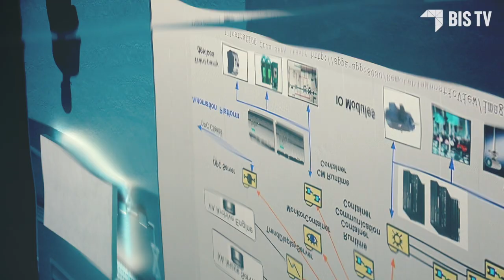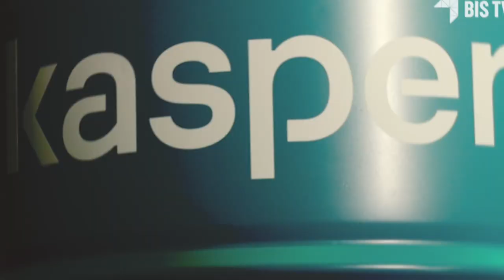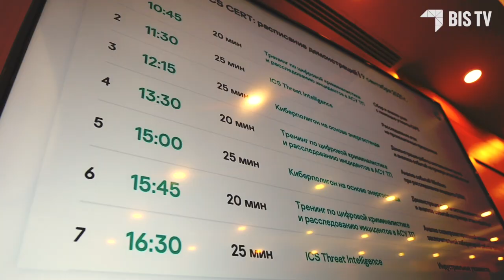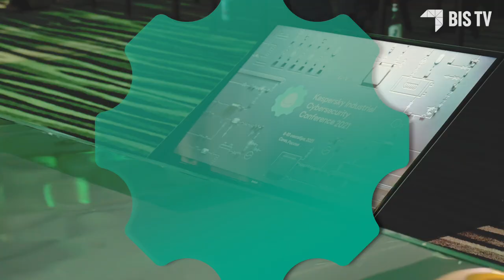Обзор Kaspersky Industrial Cybersecurity Conference 2021 — 8–10 сентября, Сочи | BIS TV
Девятая по счёту конференция об информационной безопасности в промышленных системах вновь прошла в Сочи. Узнайте об особенностях мероприятия и его главных темах в обзоре BIS TV!

В Сочи с 8 по 10 сентября 2021 года прошла IX международная конференция по промышленной кибербезопасности, организованная «Лабораторией Касперского» —
Kaspersky Industrial Cybersecurity Conference 2021. В мероприятии приняли участие более 300 человек, в том числе представители регуляторов, компаний-разработчиков ИБ-решений для предприятий, руководители департаментов кибербезопасности, независимые эксперты. За три дня участники прослушали более 40 докладов — в том числе, два выступления зарубежных докладчиков. По словам руководителя программного комитета KICS Con Антона Шипулина, в этом году тематика конференции была больше сфокусирована на собственные продукты, разработки и подходы «Лаборатории Касперского» и партнёров, которые позволяют обеспечивать информационную безопасность на предприятиях заказчиков.
Чему были посвящены самые неординарные доклады на конференции, о чём говорили с регулятором, и каким станет следующий, юбилейный KICS Con — в обзоре мероприятия на BIS TV!